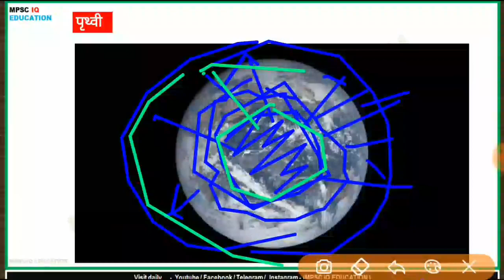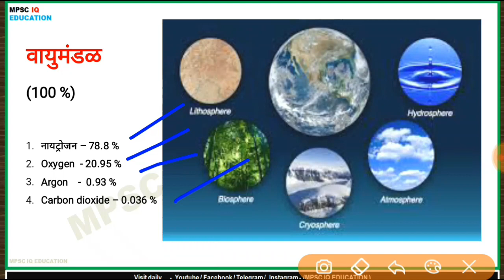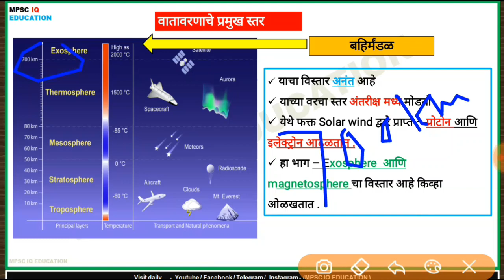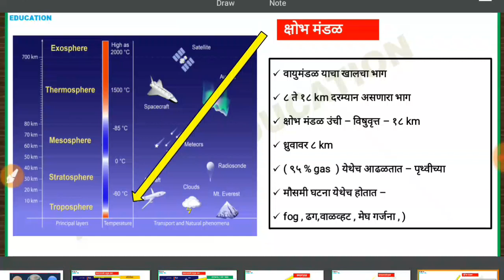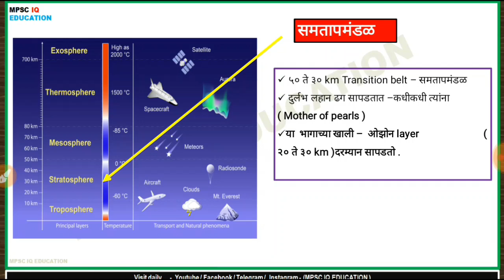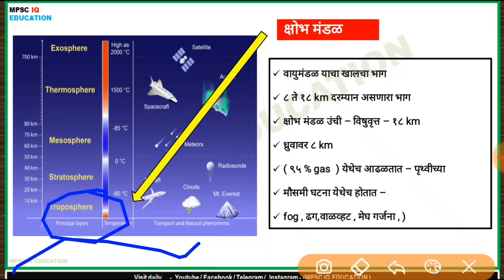|| Mpsc 5 earth layers of atmosphere || पृथ्वीवरील वातावरणाचे प्रकार || जगाचा भूगोल ||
PDF link -